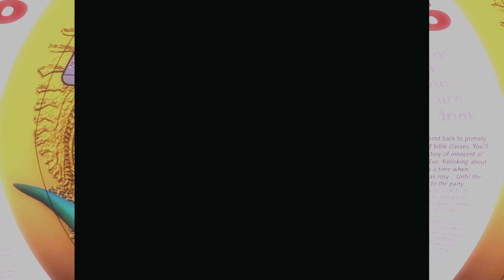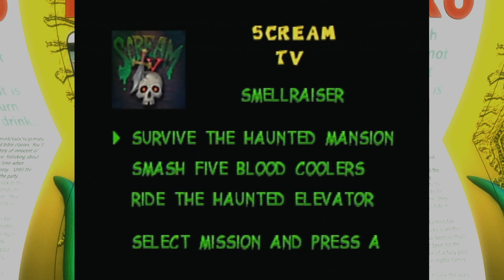Funny Lizard in TV Game 🦎 Part 1 [Gex 64: Enter the Gecko]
🍌🍇 Gray & Nick play Gex 64: Enter the Gecko [1998, N64]

🦎 Resources:
   🎶 "Channel Z" by The B-52's:
   📺 Family Guy, "Brian Writes a Bestseller" (S9 E6);
   🎞 Austin Powers in Goldmember [2002];
   🎶 "Mumbo's Skull" from Banjo-Kazooie;
   🕹 Skully's Nightmare (Haunted PS1 Demo Disk 2021);